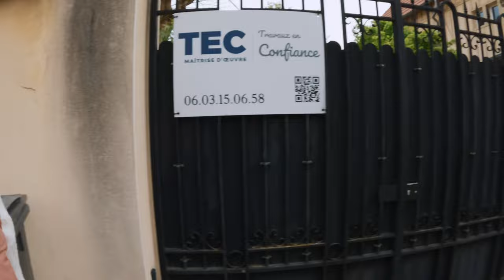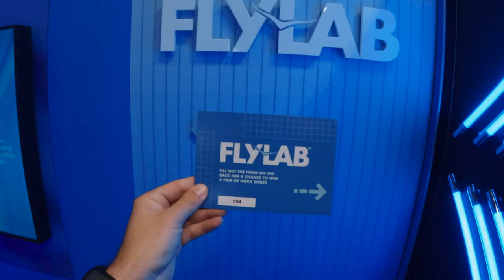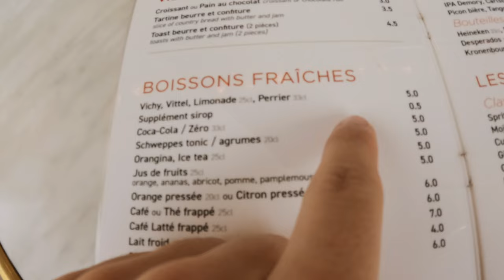VLOGATHON / SCHNEIDER MARATHON DE PARIS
Suivez nous lors de notre aventure à Paris pour le célèbre Schneider Marathon de Paris !!